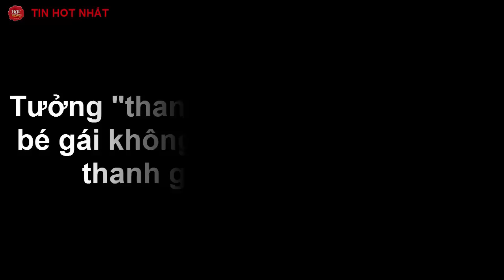Tưởng "thanh sắt rỉ" dưới hồ nước, bé gái không ngờ mình nhặt được thanh gươm huyền thoại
Cả gia đình bé gái đều không thể ngờ mình nhặt được thanh gươm "báu vật" trong tình huống như vậy.